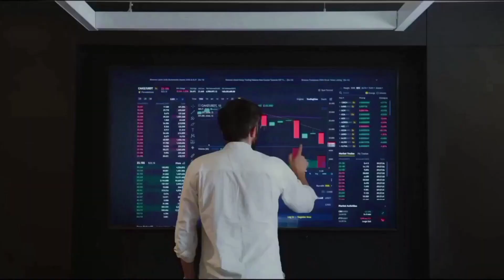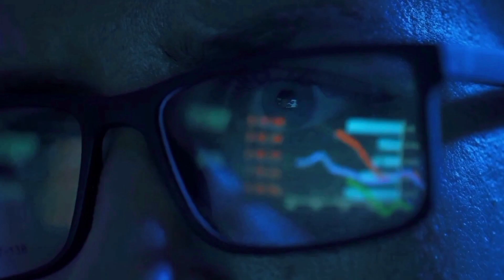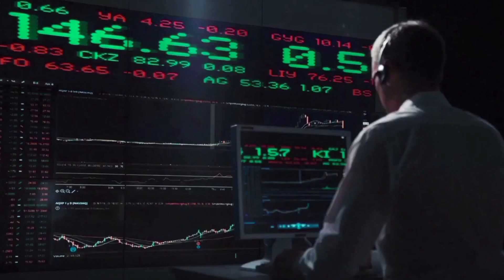POLYGON WILL +10K AFTER THIS BREAKING NEWS? - MATIC PRICE PREDICTION AND 2023-2024